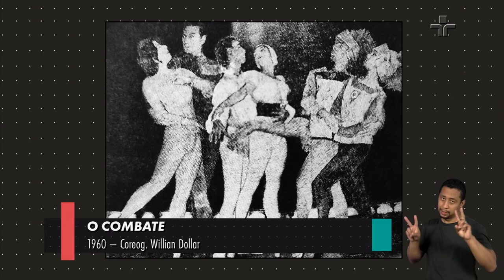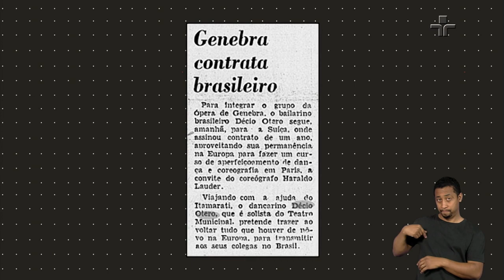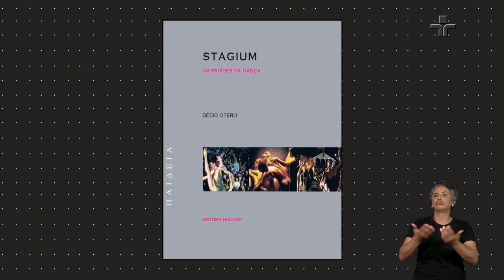Persona | DÉCIO OTERO | 16/07/2023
O Persona desta semana entrevista Décio Otero!

Décio dedicou toda sua vida à dança e foi um dos grandes responsáveis pela guinada dessa arte no Brasil no início da década de 1970 ao fundar o Ballet Stagium.

O artista analisa o seu papel na cultura, conta sobre sua origem e, claro, fala muito sobre dança!

O programa ainda traz depoimentos emocionantes de pessoas que marcaram a trajetória de Décio Otero.